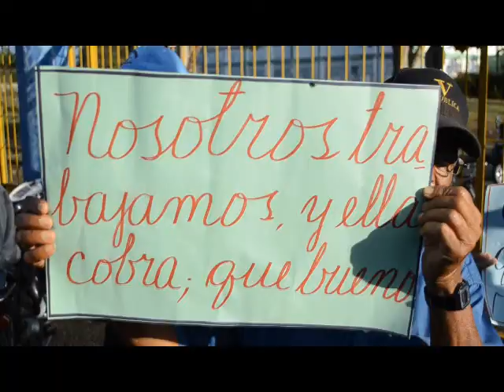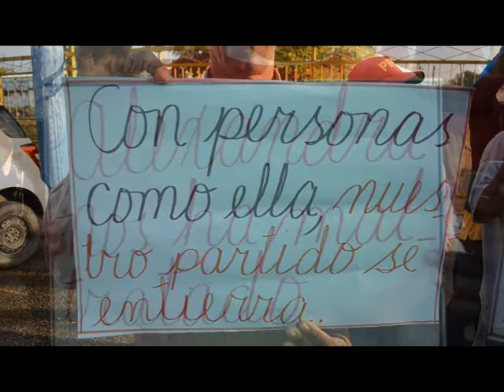Reformistas bloquean entrada a Zona Franca de Hato Mayor en reclamo de empleos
Amigos y fue aplazada para el próximo martes 29 del presente mes, el recurso de amparo solicitado por el Cantante Vakero sobre el corte de su caballera la cual tenia 12 años sin recortarse, para que sea debidamente citado el Director de las Cárceles Modelo, para determinar si este fue quien dio la orden para cortar el cabello al artista.